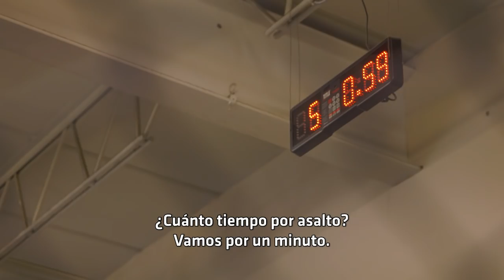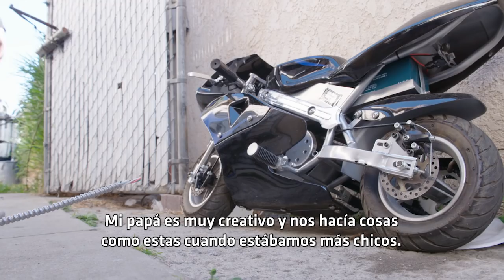UFC 226 Embedded: Vlog Series - Episodio 2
Stipe Miocic finaliza su campo de entrenamiento. Daniel Cormier empaca para la pelea. Brian Ortega nos da un tour por la casa de su niñez. Francis Ngannou se reporta, y Max Holloway conecta con el estelar de TUF 27 Finale y también hawaiano Brad Tavares.